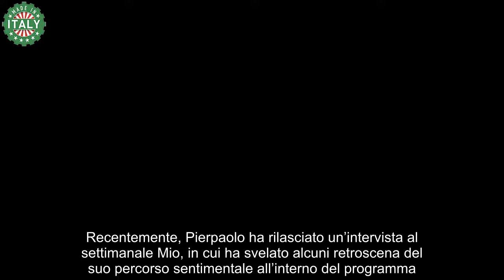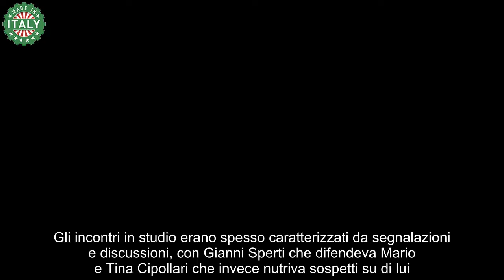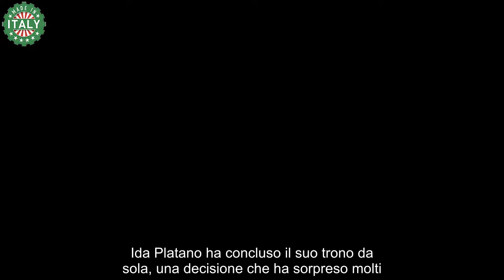Uomini e Donne, la confessione di Pierpaolo su Ida Platano